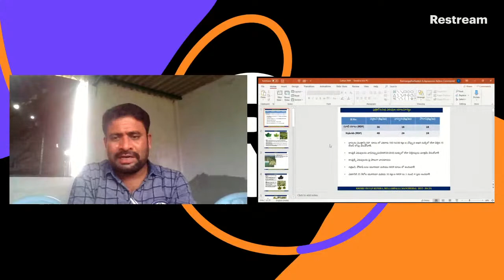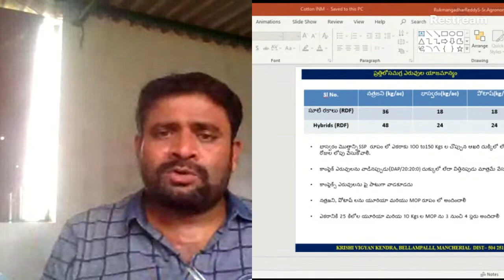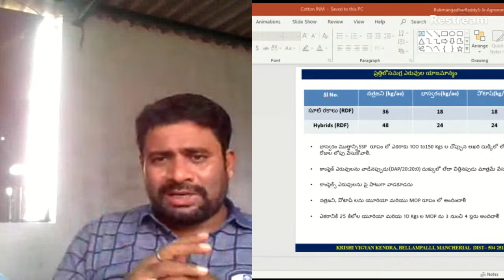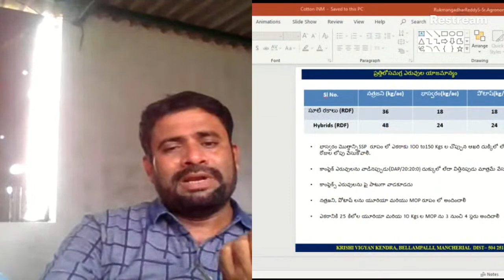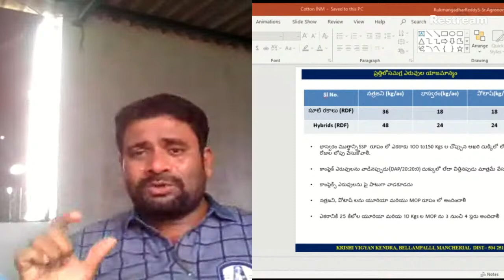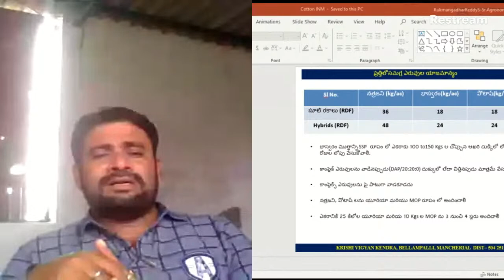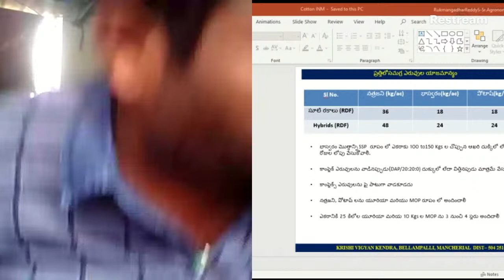Webinar on Integrated Nutrient management and Pink Bollworm control in cotton crop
ప్రత్తిలో సమగ్ర  పోషక యాజమాన్యం మరియు గులాబీ రంగు పురుగు నియంత్రణ
   - డా. రాజేశ్వర్ నాయక్, డా. ఏ. నాగరాజు

కోరమాండల్ ఇంటర్నేషనల్ లిమిటెడ్ వారి సౌజన్యంతో